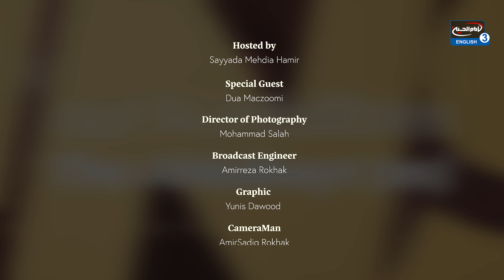Charity - 14 Pillars with Sister Dua Maczoomi - S2 E14